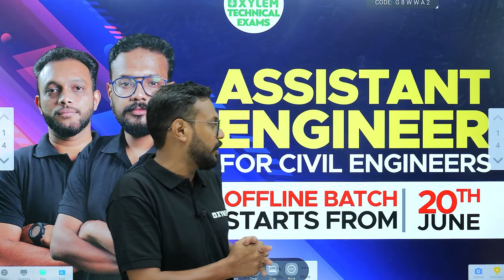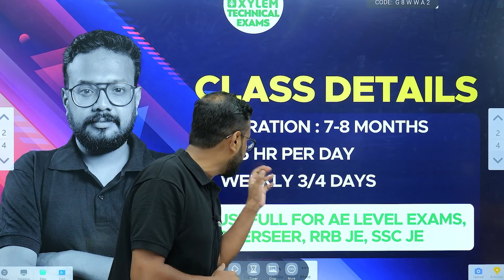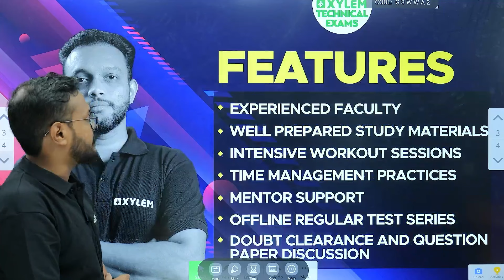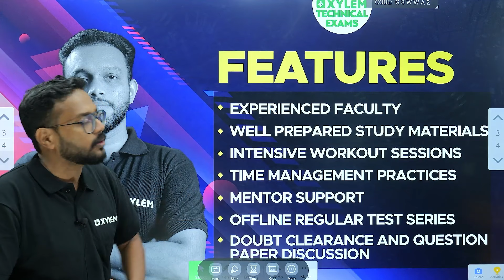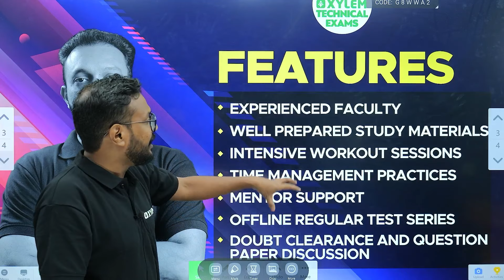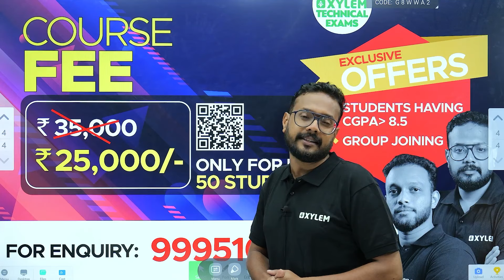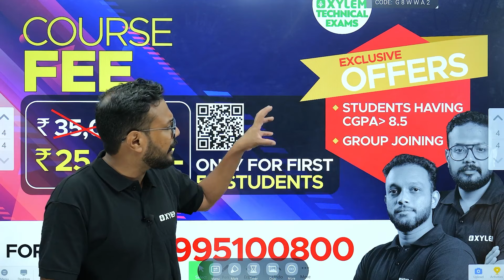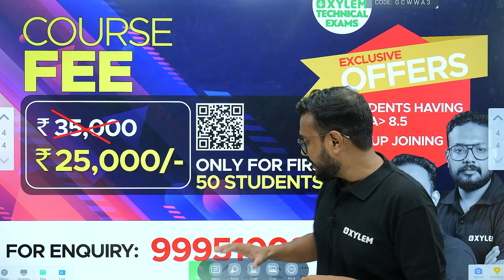AE CIVIL - NEW OFFLINE BATCH @ CALICUT | Xylem Technical Exams